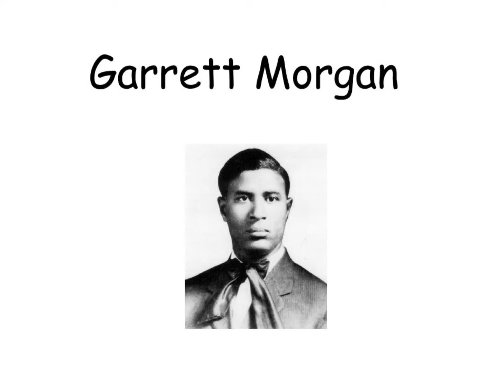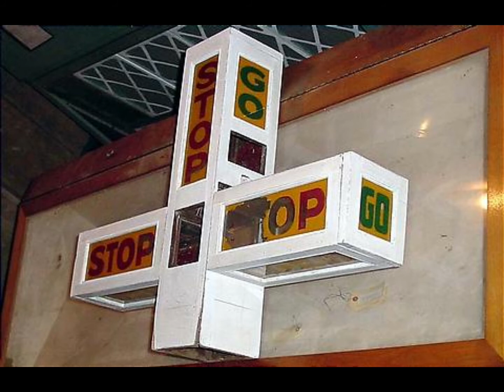The Secret Inventions of Garrett Morgan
In 1912 American inventor Garrett Morgan invented a mask that would eventually let people walk through fire safely. At the time he knew that he couldn't be the face of the creation for it to widely accepted due to cultural opinions and so he hired another man to pose as the inventor. Morgan was therefore a secret inventor and would go on to do many great things with his gas mask including saving the lives of miners with it. When the public learned he was the inventor, sales almost immediately slowed down.

He would go on to do many more great things such as invent the first versions of what would become our modern day traffic lights. Garrett Morgan was a brilliant mind and inventor who had to hide his identity and keep many of his inventions secret. He deserves to be talked about when we look back at American history and considered one of the greatest inventors of all time.

Shout out to Cracked for the inspiration behind this video.